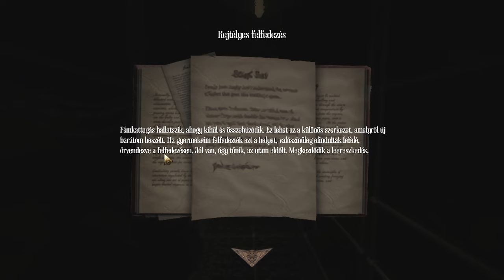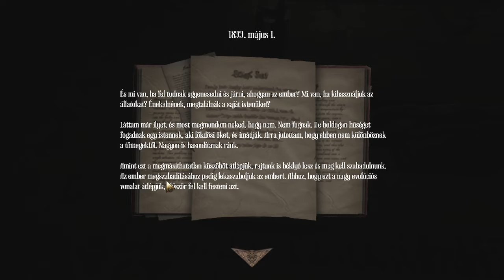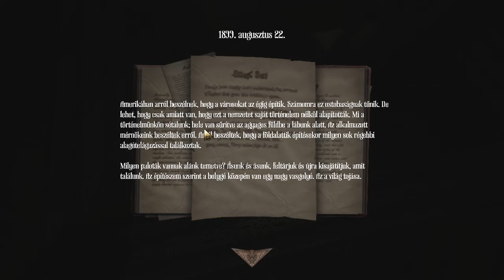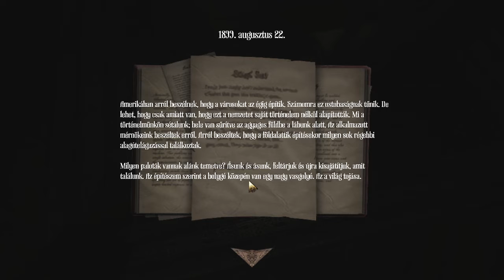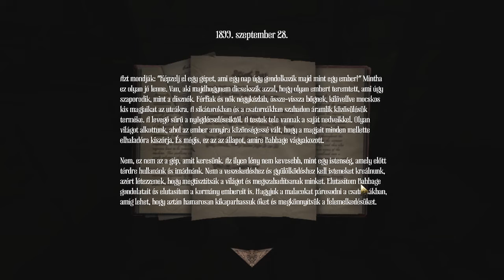Márton Végigjátssza: Amnesia - A Machine For Pigs (2. rész)